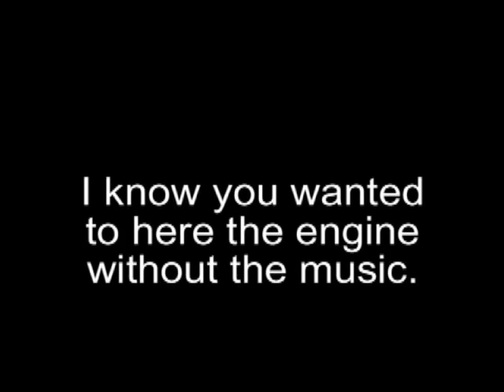Chevelle Sickness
A few clips of my 1970 Chevelle with the 574hp 454 Big Block